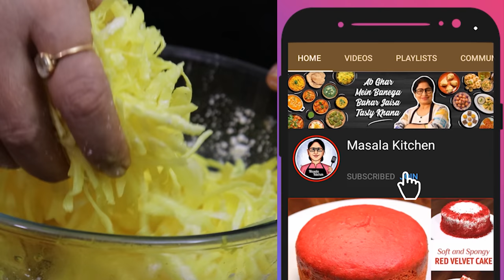U.P. वाली स्पेशल कुरकुरी लच्छा कटोरी बनाये मिनटों में आसान ट्रिक से | Basket Chat Recipe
Aaj Masala Kitchen me hum laaye hai Laccha Katori Chaat Recipe. Tokari Chaat Recipe ab aap bana sakte hai ghar par bahut asaani se. Ek baar ye Basket Chaat aapne ghar par bana li to aap bazaar ki chaat bhul jaoge. Laccha Tokari Recipe ko banayenge to bacche bahut khush ho jayenge.

आज मसाला किचन में हम लाये है लच्छा कटोरी चाट की रेसिपी | टोकरी चाट अब आप बना सकते है घर पर वो भी बहुत आसानी से | एक बार ये बास्केट चाट की रेसिपी आपने घर पर बना ली तो आप बाजार की चाट भूल जाओगे | लच्छा टोकरी की रेसिपी आप बनाएंगे तो बच्चे खुश हो जायेंगे | यह टेस्टी चाट के साथ बनाये इंस्टेंट दही बड़े और चटपटा मसाला और भी कई चाट रेसिपी आप देख सकते है मसाला किचन की चाट रेसिपी में और इस लच्छा कटोरी को शेयर ज़रूर कीजिये | पूनम देवनानी रेसिपीज |

INGREDIENTS:
For Laccha Katori:
* Potato (आलू) - 4 grated
* Turmeric Powder (हल्दी पाउडर)
* Cornflour (कॉर्नफ्लोर) - 2-3 spoon

For Masala:
* Mango Powder (अमचूर पाउडर) - 1 tbsp
* Coriander Powder (धनिया पाउडर) - 1 tbsp
* Black Pepper Powder (काली मिर्च पाउडर) - 1 tbsp
* Black Salt (काला नमक) - 1 tbsp
* Roasted Cumin Powder (भुना जीरा पाउडर) - 1 tbsp
* Rock Salt (सेंधा नमक) - some
* Kashmiri Red Chili Powder (कश्मीरी लाल मिर्च पाउडर)
* Crushed Red Chili Powder (कुटी लाल मिर्च पाउडर)

For Stuffing:
* Potato (आलू) - 2 boiled
* Masala (मसाला) - as much required

For Instant Dahi Vada:
* Bread (ब्रेड) - 2 slices
* Curd (दही) - whisked

For Filling:
* Oil (तेल) - 1 tbsp
* Masala (मसाला)
* Chhole/Chickpea (छोले) - boiled
* Garam Masala (गरम मसाला)

For Serving:
* Curd (दही)
* Laccha Katori (लच्छा कटोरी)
* Chhole (छोले)
* Potato (आलू)
* Dahi Bada (दही बड़ा)
* Grapes (अंगूर)
* Sweet Chutney (मीठी चटनी)
* Green Chutney (हरी चटनी)
* Curd (दही)
* Coriander Leaves (हरा धनिया)
* Ginger (अदरक) - long chopped
* Green Chili (हरी मिर्च) - finely chopped
* Sev/Namkeen (बारीक़ सेव)
* Pomegranate (अनार)
* Matari (मटरी)

RECIPE:
For Laccha Katori, Take Potato wash it & peel it then grate it & wash the grated Potatoes 4-6 times for remove its starch then keep it in the Water & put Turmeric Powder in it. Take a bowl put cloth & strainer in it then put the grated Potato & strain it with strainer & sqeeze it & remove all the Water from it. Put Cornflour in it & mix it. Keep a kadhai & put Oil in it for heating then take strainers & dip them in the heated Oil for greasing then put the grated Potatoes in it then fry it. Take it out in the plate & make all the Basket in this way.
For Masala, Take Mango Powder, Coriander Powder, Black Pepper Powder, Black Salt, Roasted Cumin Powder, Rock Salt, Kashmiri Red Chili Powder & Crushed Red Chili Powder then mix them all.
For Stuffing, Take boiled Potatoes & cut them then deep fry them & put the Masala in it then mix it.
For Dahi Bada, Take Bread Slices & apply Curd in it then cut it in the round shape then put more Curd in it.
For Filling, Put Oil in a pan. Put Masala in it then put boiled Chhole/Chickpea in it then crush it. Put Garam masala in it then take out in the bowl.
Cut the Lemon Slices.
For Serving, Take a plate put Curd in it then place a Laccha Katori in it. Fill boiled Chhole, Masala Potatos, Dahi Bada, Grapes, Sweet Chutney, Green Chutney, Whisked Curd, Coriander Leaves, long chopped Ginger, finely chopped Green Chili, Sev/Namkeen, Pomegranate, Matari, Lemon Juice in it & Enjoy the Laccha Katori.

KITCHEN PRODUCTS I USED:
Glass serving bowl
Serving plate
Steel grater
Steel ladle
Wooden Masher
Sauce Pan
Tea Strainer
Milk Strainer
Nest Basket Strainer